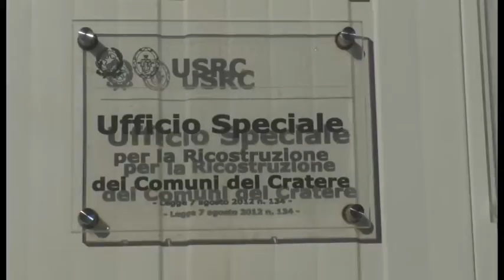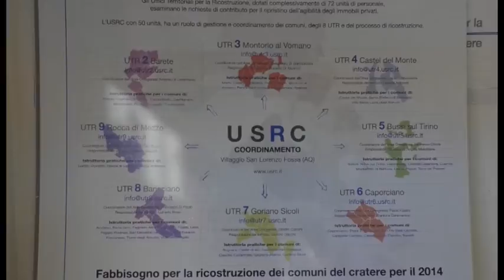Fico nuovo direttore dell'USRC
Raffaello Fico è il nuovo titolare dell'ufficio speciale per la ricostruzione dei comuni del cratere, l'Usrc. Ora si attende la nomina per l'Usra